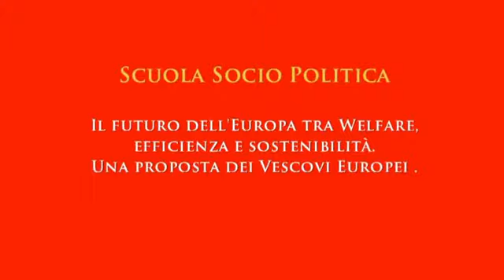S.S.P.-Il futuro dell'Europa tra Welfare,efficienza e sostenibilità.Una proposta dei Vescovi europ.